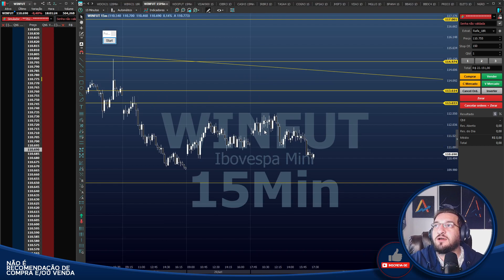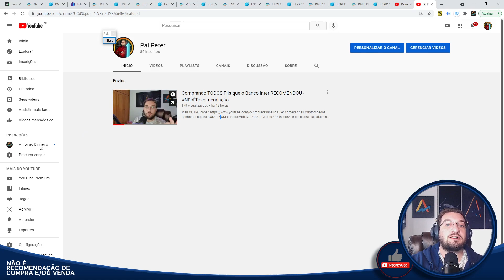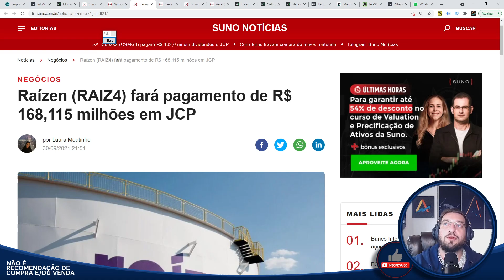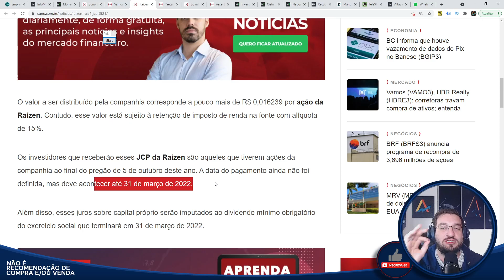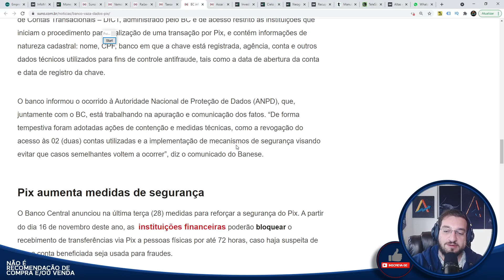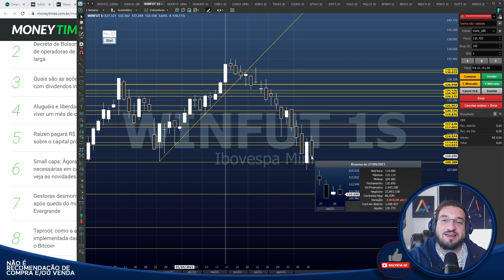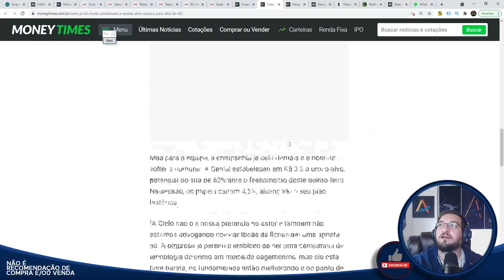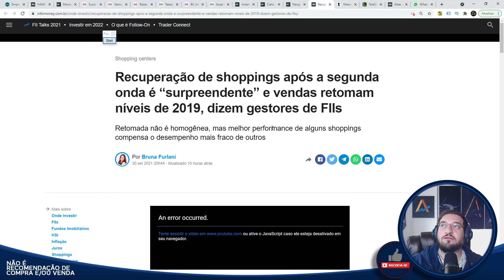🟡Bom dia Financeiro - Notícias🟡 - Problemas com CVM, B3, Raízen, Assaí, FIIs e MUITO MAIS!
Caixa Postal: 76586
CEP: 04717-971